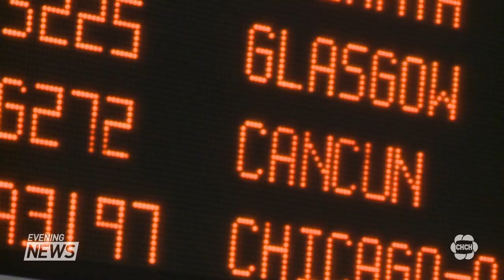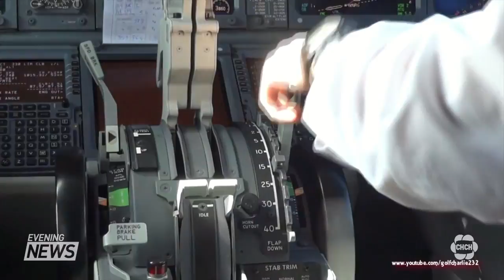Phil Perkins: Reporter/Anchor Demo Reel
Check out a sample of stories I've reported on recently in the Greater Toronto Hamilton Area